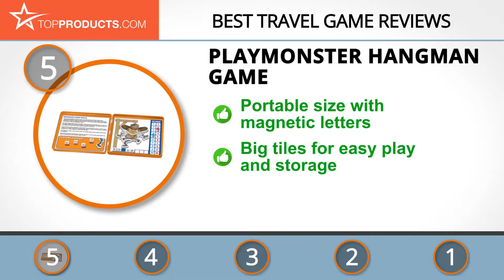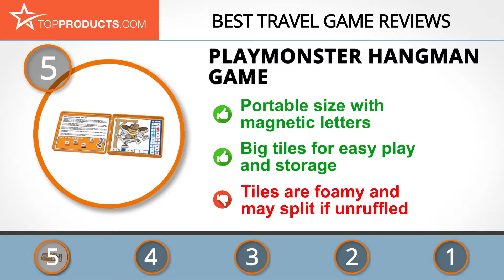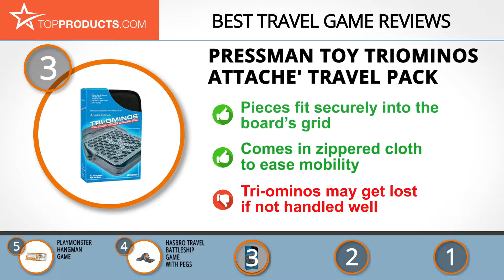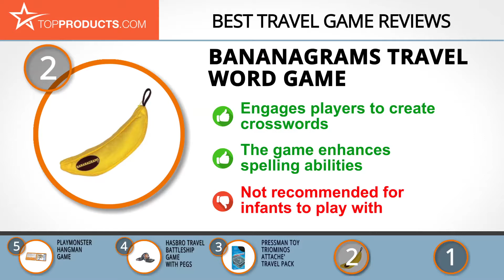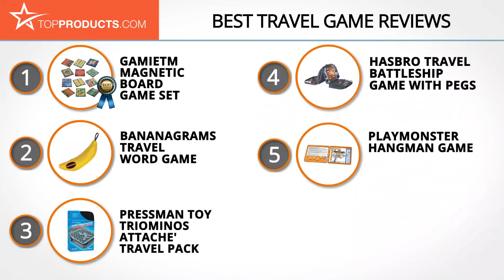Best Travel Game Reviews – How to Choose the Best Travel Game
Our trained experts have spent hours researching the best Travel Games available on the market. In order to save you both time and money, we’ve narrowed the field down to some of the best Travel Game brands. Check out an in-depth review on TopProducts.com: Best Travel Game Reviews

Travel games may be the most effective way of making long car trips or lazy days at the hotel more fun—and a little less whiny. But we all know that you can only engage your kids in so many games of I-Spy before they (and you) get bored again. That’s why several game companies have started creating games specifically for travel.

To help you find the best one for you and your kids, our team has searched the market to find the top five currently available. Now, we’re going to show you the ins and outs of each so you can make an informed—and good—decision. What are you waiting for? Another game of I-Spy? Come on!

In this video, you will learn about the features, pros and cons for our picks for the top Travel Games. Our experts have chosen a wide range of products that can fit every budget, from top-of- the-line to budget friendly. This video includes:

• GamieTM Magnetic Board Game Set Review
• Bananagrams Travel Word Game Review
• Pressman Toy Triominos Attache' Travel Pack Review
• Hasbro Travel Battleship Game with Pegs Review
• PlayMonster Hangman Game Review